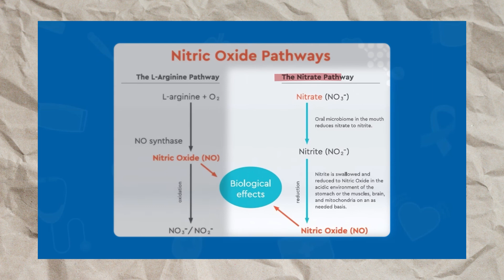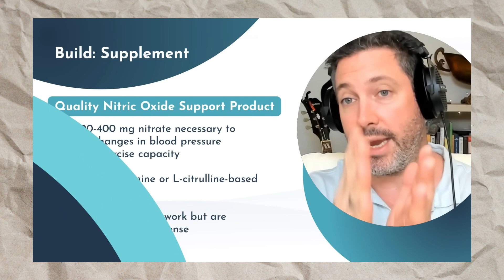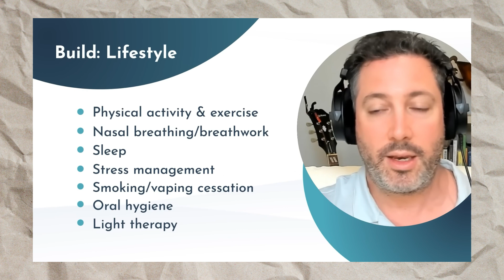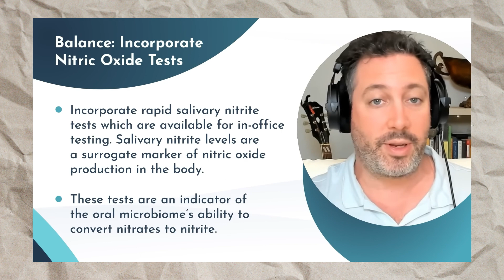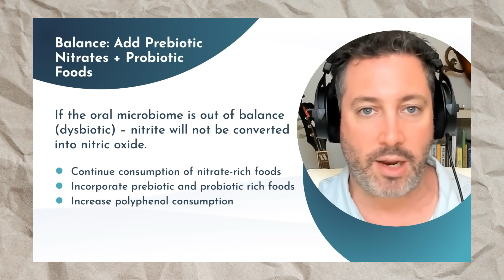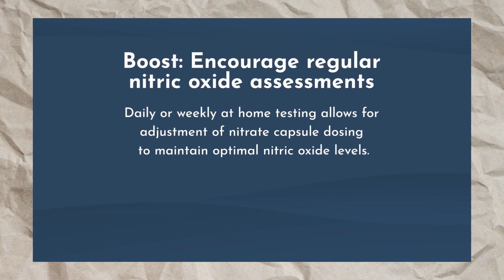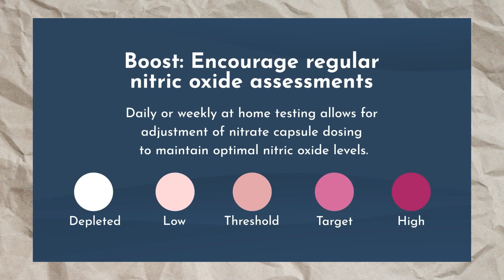How to increase Nitric Oxide for Longevity!! Dr Haroldo Maggarinos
How to Increase Nitric Oxide in your body for Longevity..!! Dr Haroldo Maggarinos

Want to live a longer, healthier life? Discover the secrets to boosting longevity with Dr. Haroldo Maggarinos' expert advice on nitric oxide! In this video, Dr. Maggarinos shares his knowledge on how to increase nitric oxide levels naturally, which can help improve cardiovascular health, reduce inflammation, and even slow down the aging process. From diet and nutrition to lifestyle changes, learn the simple yet effective ways to support your overall well-being and live a longer, more vibrant life. Tune in now and start your journey to optimal health and longevity!
Dr. Haroldo Magarinos, is a renowned expert in Periodontics, Oral Medicine, and Surgical Implantology. He is also a board-certified naturopathic doctor and advocate for microbiome health, shares his trusted insights on how Nitric Oxide impacts your overall wellness.
Credits to: Rupa Health
1. Nuchido Time+ Supplements
2. DoNotAge Supplements
3. Prohealth Longevity
4. iHerb